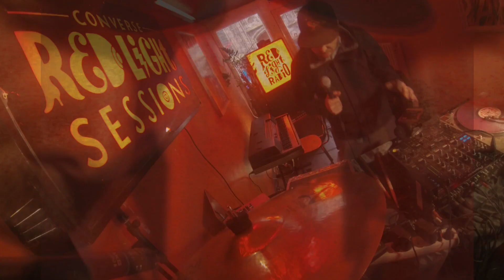James Pants "Artificial Lover" - Converse Red Light Sessions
James Pants paid a visit to the Red Light Radio studio for this Converse Red Light Session and wowed everyone with his performance of the excellent new track 'Artificial Lover'.